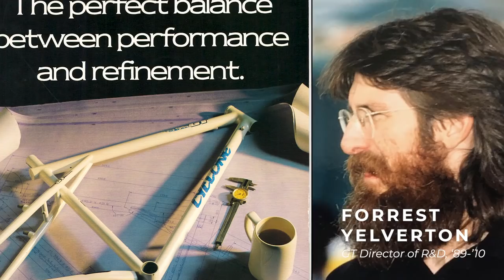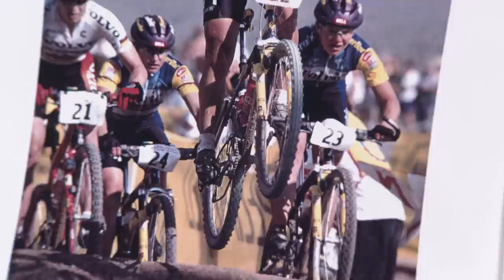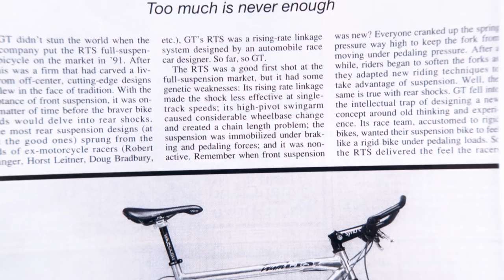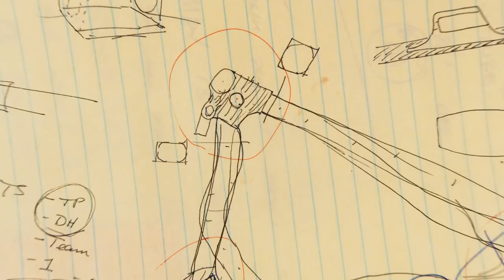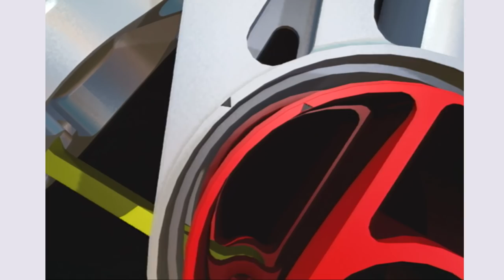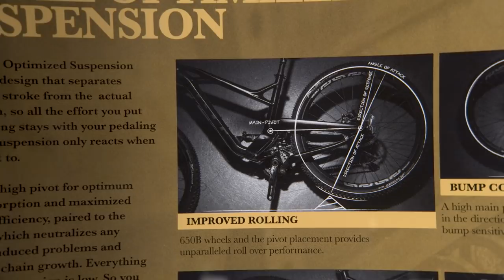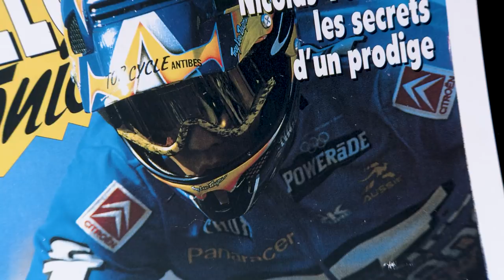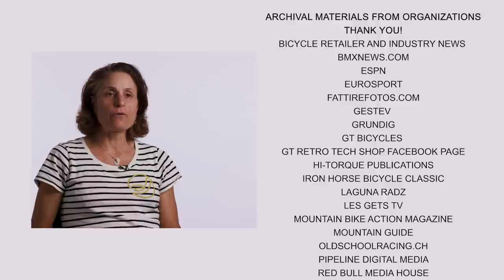Full Travel: GT's Suspension Development Story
Travel back to the beginning of full-suspension mountain bikes with some legendary personalities!  'Full Travel' is a documentary by Pipeline Digital Media which takes a look back at GT's history of pushing the progression of the sport!